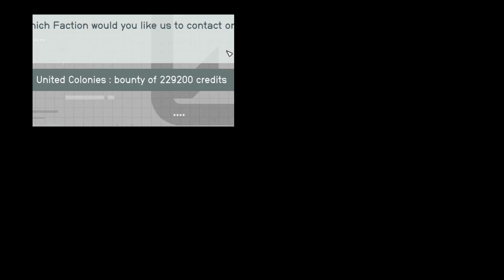Starfield Neon in a Nutshell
Inside Starfield there are four main cities. And in this video I travel to Neon, followed by The Astral Lounge, to taste some of that sweet sweet Aurora.

If you've read this far then it does in fact mean that you are a cool person.😎